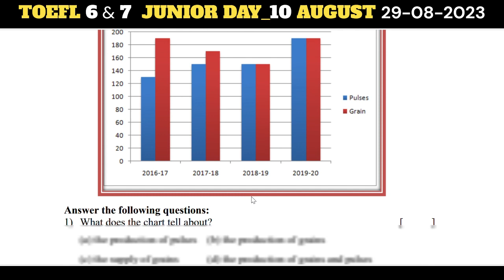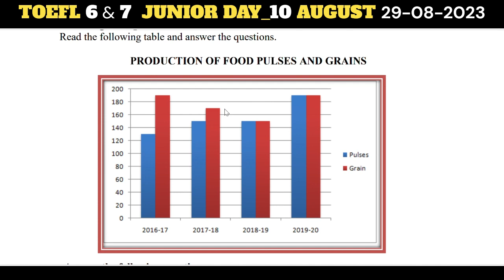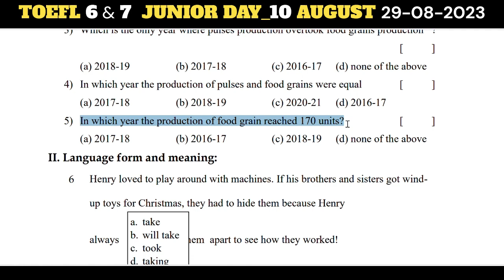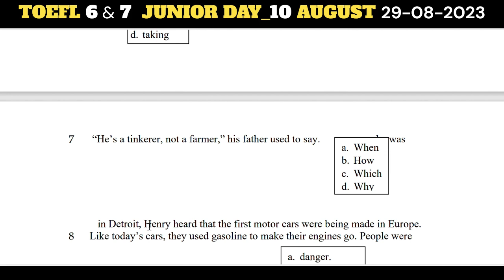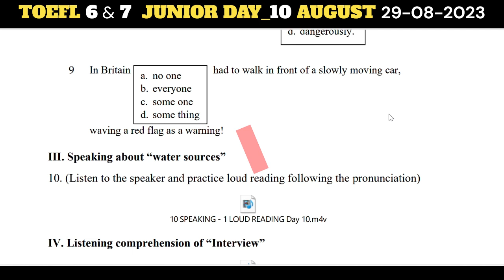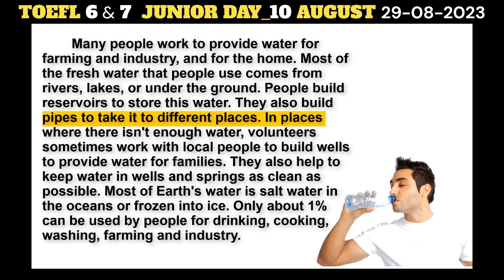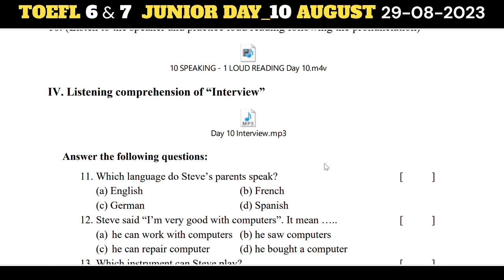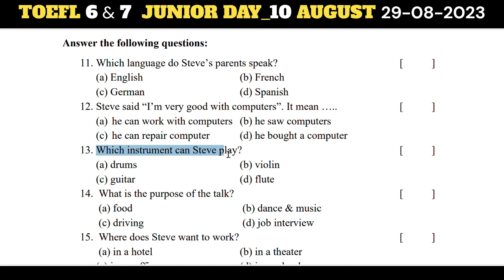TOEFL 6&7 DAY_10 AUGUST 29-08-2023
TOEFL JUNIOR LEVEL